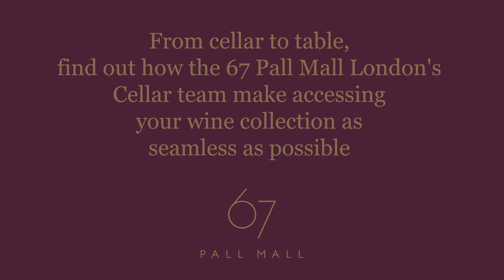Accessing your cellar at 67 Pall Mall London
From cellar to table, find out how the 67 Pall Mall London's Cellar team make accessing your wine collection as seamless as possible.